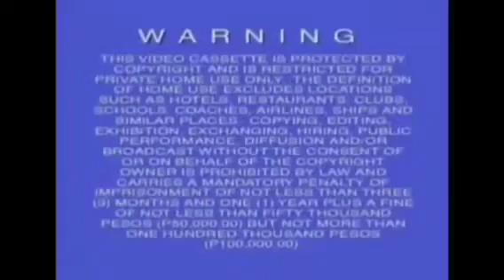Opening to Hannah Montana: Favorite Children's Songs 2008 VCD